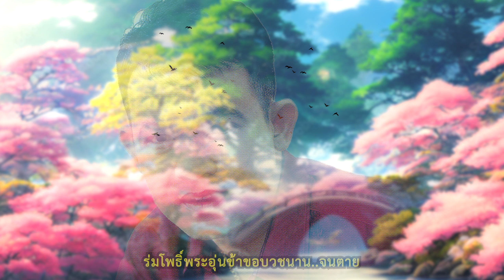เพลง ชายสามโบสถ์ ยอดรัก สลักใจ (LYRICS VIDEO) พร้อมเนื้อเพลง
คำคนประณามชายสามโบสถ์ทรามชั่วช้าสามานย์
ประนามหญิงสามผัวผ่าน
เป็นคนจันฑาลไม่หวังคบพา

โธ่เอ๋ยอนิจจา โกนหัวฝากตัวในศาสนา
แต่คำเขาว่าปวดใจให้คิดทุกที
มีมารผจญสุดแสนจะทน บวชแล้วจำลา
จากเรือนเหมือนเสือหนีป่า

มารก็ตามมาจองล้างราวีบวชแล้วสึกทุกที
เป็นเสียอย่างนี้แหละพี่น้องเอ๋ย
ดั่งคำเขาเอ่ยบวชเสียผ้าเหลือง

ข้าบวชมาแล้วโบสถ์หนึ่ง ซาบซึ้งได้แทนคุณแม่
ค่าน้ำนมแกแทนทดหมดเปลือง
มารตามทวงหนี้มีเรื่อง
ต้องแหกผ้าเหลืองสึกมา
มันฟ้องอุปัชฌาย์แค้นข้ากลัดหนอง

คนมองข้าทรามเหยียดหยามหมดดี
ต้องหนีหน้าไป เกือบเป็นเสือสางเสียใหญ่
ข้าต้องกลับใจไหว้พระคุ้มครอง

บวชซ้ำใหม่ใคร่ปอง ใจหวังสร้างบุญในโบสถ์ที่สอง
พึ่งธรรมะส่องที่สร้างบาปมา
ข้าเป็นชายสองโบสถ์ห่าม โบสถ์สามนี้ยังไม่แน่
โลกหมุนปรวนแปรสุดแท้จะพา
ไปเป็นชายชั่วดังว่า หวังศาสนากลับใจ
แต่แล้วเหตุไฉนเขาไม่อุดหนุน

จึงวอนไหว้วิง ชายหญิงที่ฟังด้วยน้ำตาคลอ
โปรดจงสงสารขานต่อ
แต่พอข้ามีบาปเคราะห์เพราะบุญ
ข้าหวังพึ่งพุทธคุณ เซแล้วอย่าซ้ำย่ำเหยียบจนซุน
ร่มโพธิ์พระอุ่นก็ขอบวชนาน...จนตาย